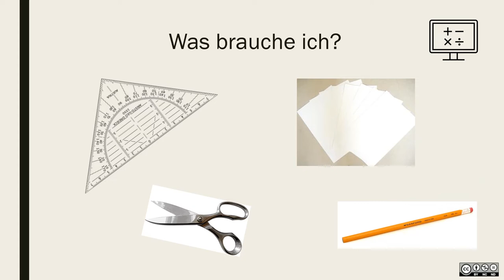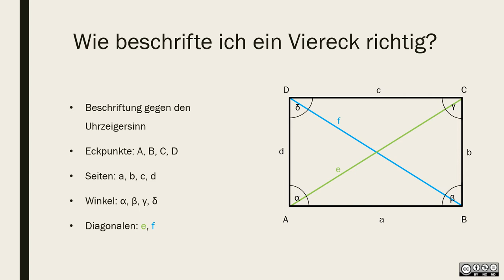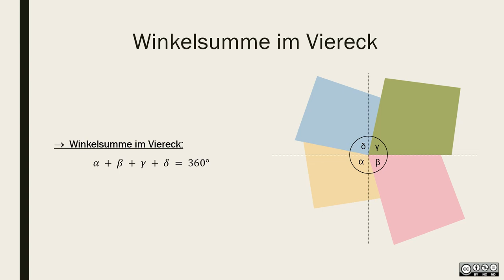Eigenschaften von Vierecken INTRO